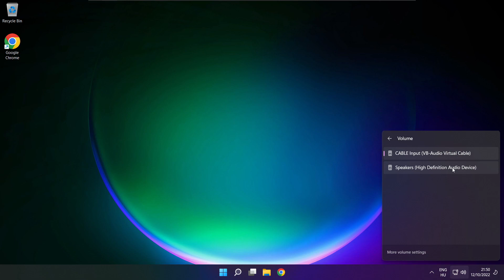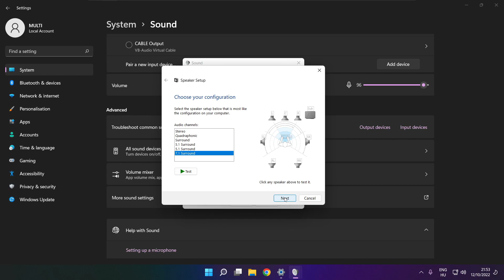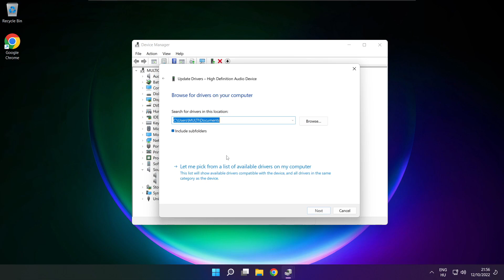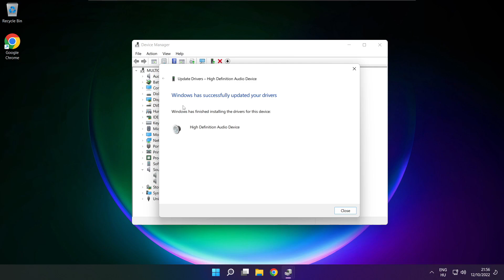How to FIX Warhammer 40000 Darktide No Audio/Sound Not Working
In this video I am going to show How to FIX Warhammer 40000 Darktide No Audio/Sound Not Working | Warhammer 40000 Darktide No Audio Issues

🖥️ PC Specs:
CPU: Intel Core i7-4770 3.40GHz
Memory: 16GB HyperX DDR3
HDD: Toshiba 1TB
SSD: Kingston 240GB
Graphics Card: ASUS GeForce RTX 3060 12GB GDDR6
Operating System: Windows 10/11